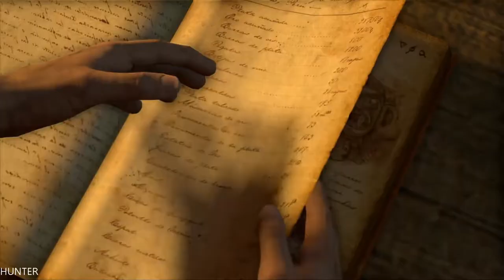Uncharted: Drake's Fortune Walkthrough Part 11:- Trapped-PS4 PRO (1080p)